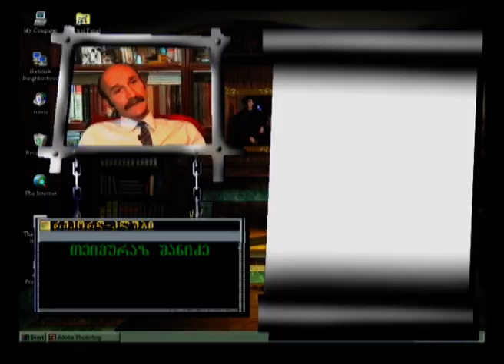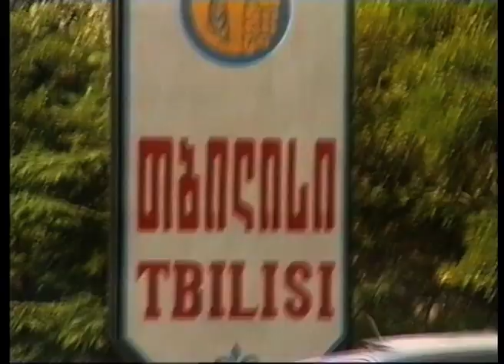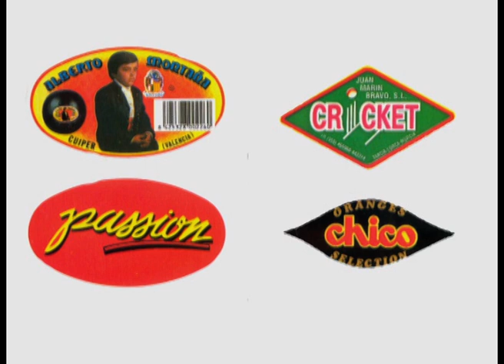რეკორდ კლუბი 23